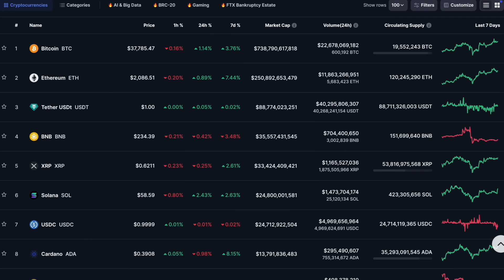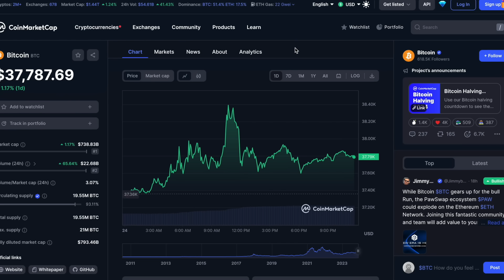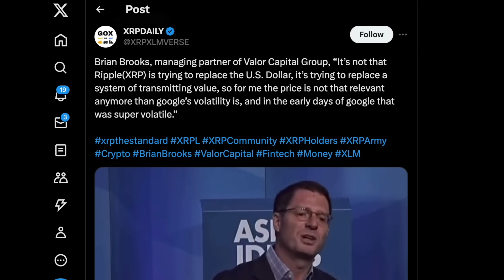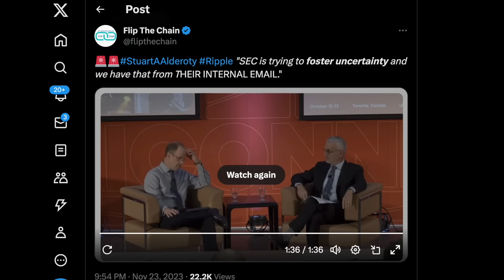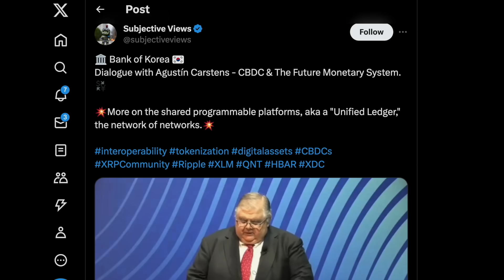⚠️RIPPLE/XRP WILL BE THE #1 CRYPTO OF 2024 | THE SEC HAS BEEN PERMANENTLY DISMANTLED B/C OF RIPPLE⚠️